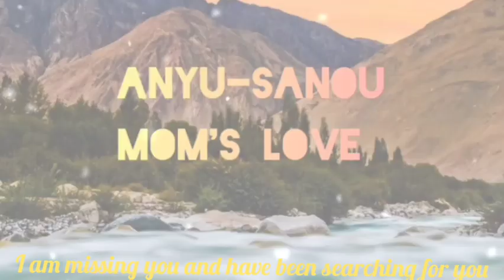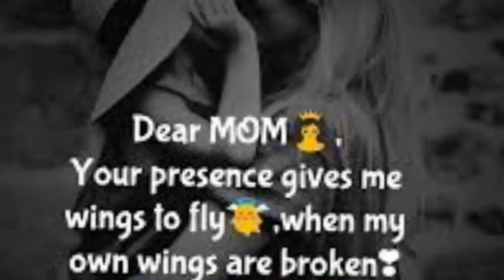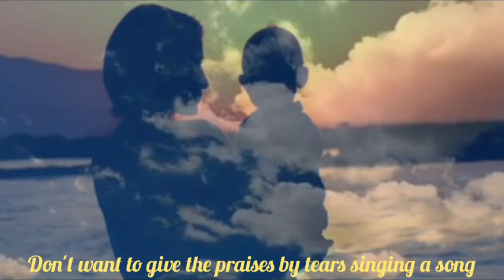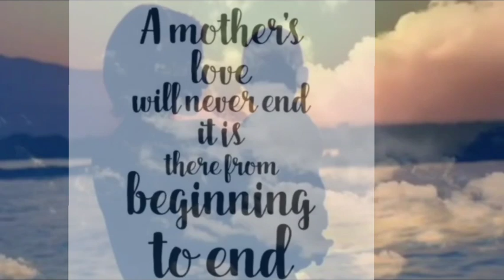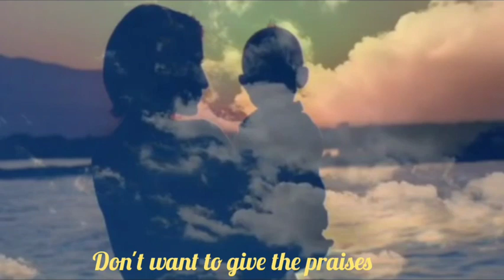Chang song Anyu Sanou(mom's love)Haak Sanou-voll-1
subtitle may be not upto your expectations dear viewers but I will try my best.next time Thumai.
SANOU-VOLL-1
Anyu Sanou (mom's love
deticated for the ones who lost their lovely mother
Artist.L.sipong